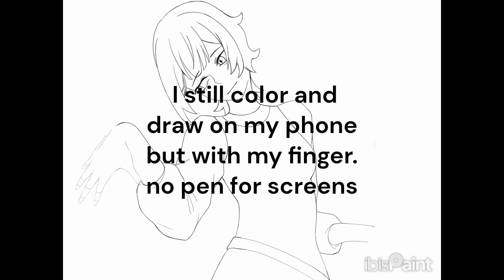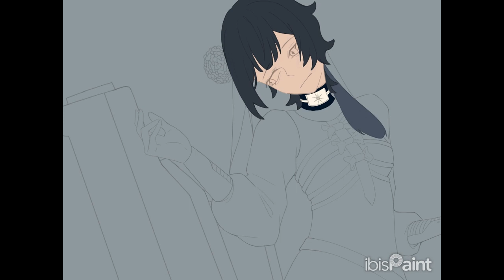Quondam - Speedpaint [Ibis Paint X]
My Arknights OC Celeste, codename: ???, has returned!